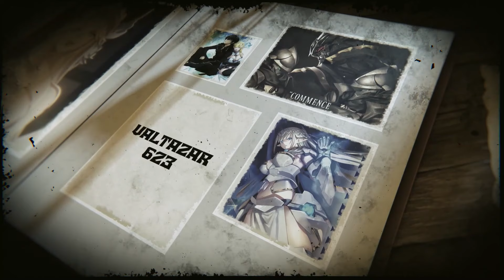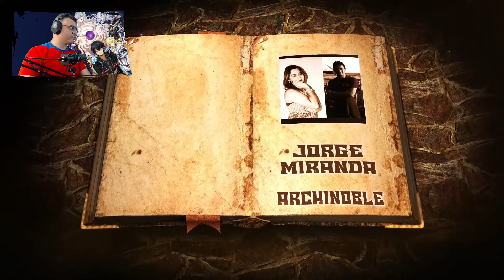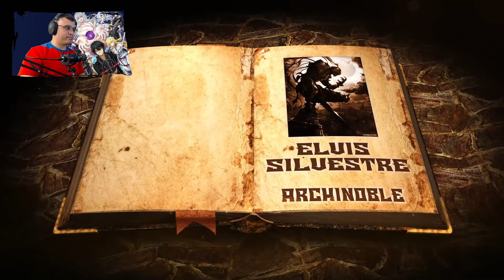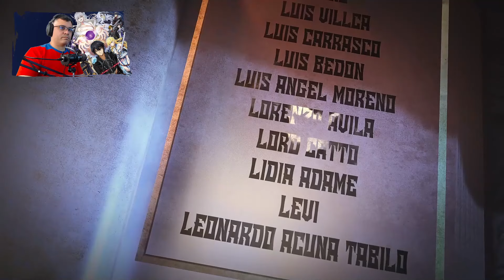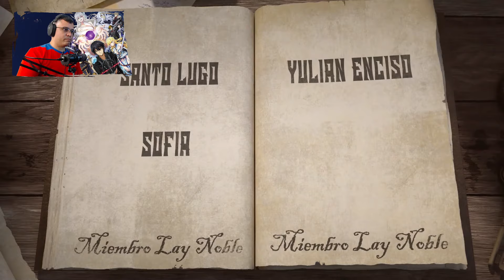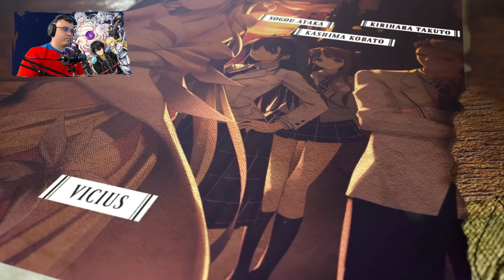Fue Traicionado por la Diosa que lo Invoco / V.01 - C.01-4 / Isekai del Vengador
📋 Menú del Video:

⏲ 00:00 Introducción
⏲ 02:12 A lo que Vinieron xD